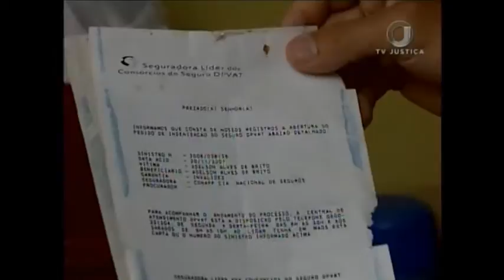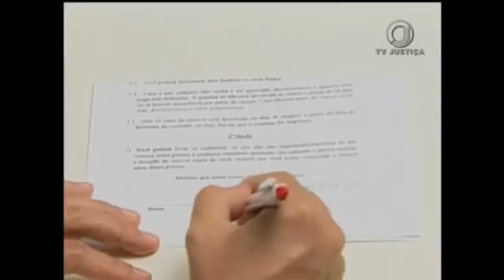Jornal da Justiça 1ª edição - Seguradora Herdeira (10/02/17)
Os ministros do STJ negaram o pedido de uma filha de receber indenização do seguro DPVAT pela morte do pai.